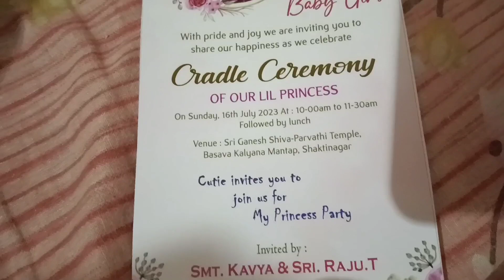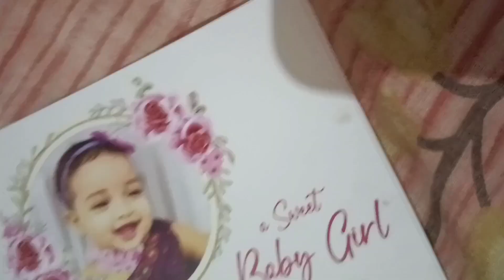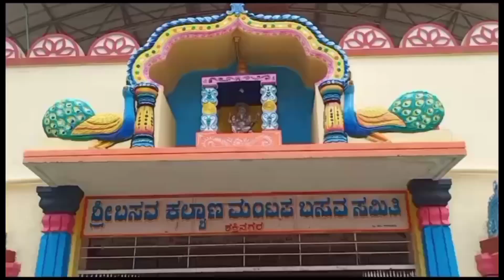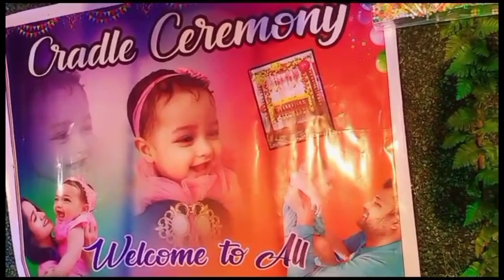Baby ನಾಮಕರಣ ಹೇಗಾಯ್ತು😊 Baby name ಏನು???